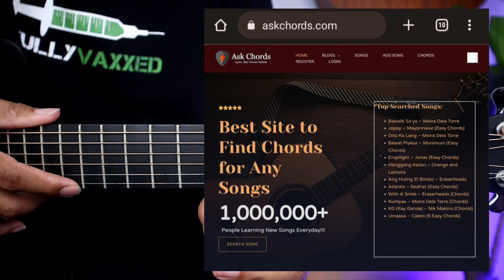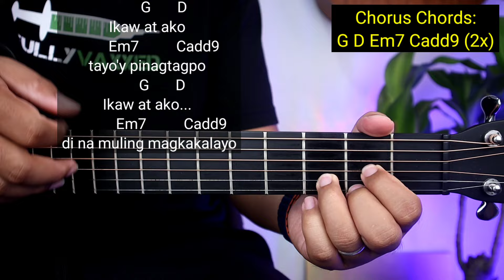Ikaw at Ako - TJ Monterde (EASY CHORDS)😍 | Guitar Tutorial Chords + Lyrics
Ikaw at Ako - TJ Monterde (Easy Chords) | Guitar Tutorial

Pa-Like at Follow naman ng ating bagong FB page Guys. Maraming salamat.😊

❤Kung Gusto niyo ng malambot na String Guys click niyo lang tong Link, dito niyo ito mabibili:

You Can Buy Guitars in The Links:
1. Lava Me 2

2. (P1,130 Lang!!!) Bitstring Acoustic Guitar 38' inches

3. Clifton A Series A1 Solid Spruce Top Grand Orchestra Guitar

4. Clifton Stratocaster Pioneer Series - Electric Guitar w/ FREE Accessories

5. Raven Ry-41 Starter Acoustic Guitar With Bag and accessories

6. Maven 38 inch Acoustic Guitar Set with Armrest

7. Phoebus Progeny Baby-10N GS (Mahogany / Supruce)

Stay Tune lang lagi Guys ah. Maraming salamat sa inyo. 😊😉